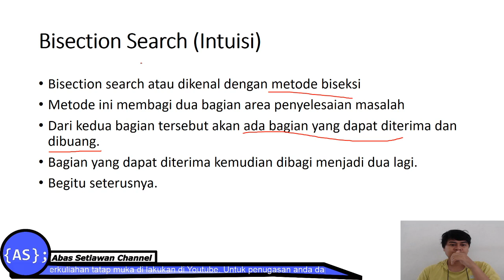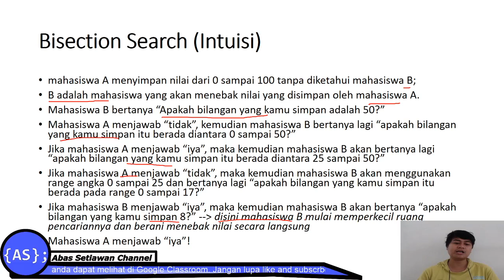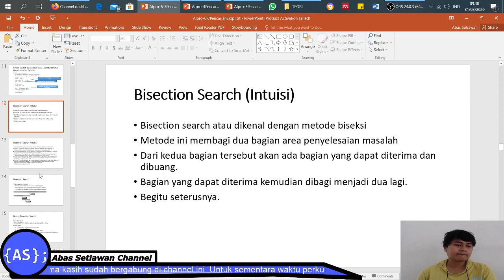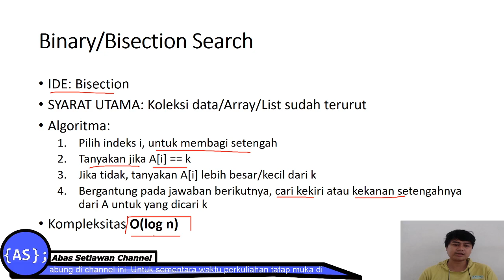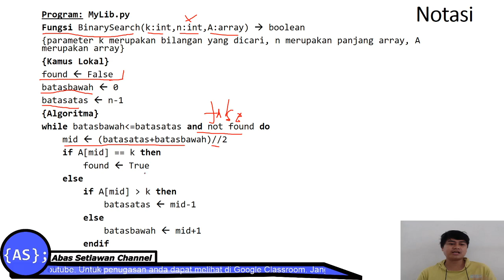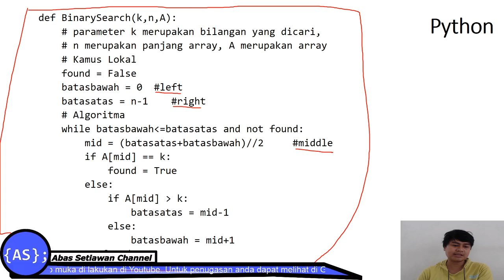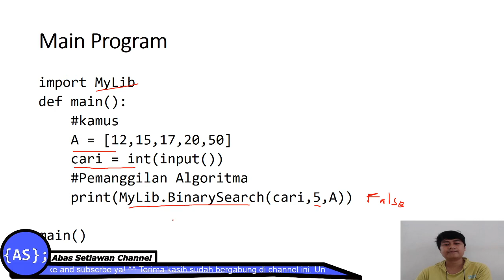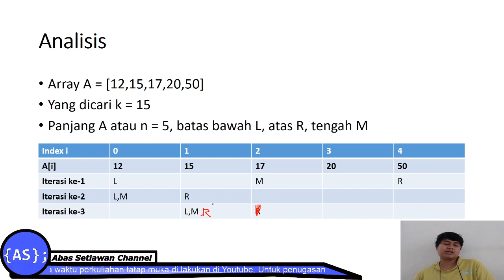Binary Search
Berikut adalah video sederhana tentang konsep pencarian khususnya algoritma BinarySearch. Mohon untuk melihat dari awal sampai akhir, karena di akhir ada live coding yang dapat membantu dalam memahami lebih baik. Jika kalian suka video ini like. Jangan lupa isi komentar dibawah ya!
Terima kasih